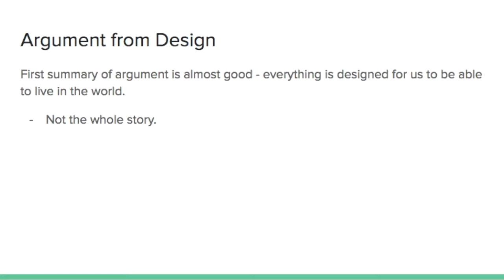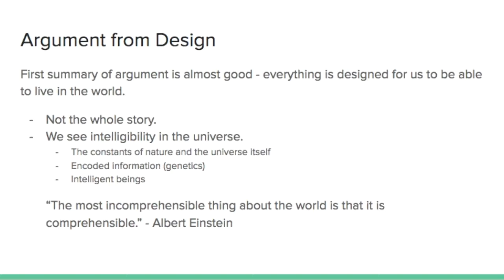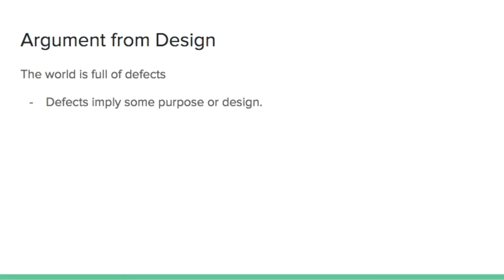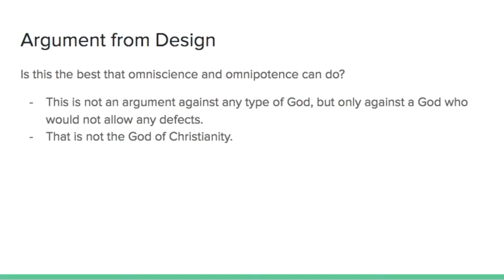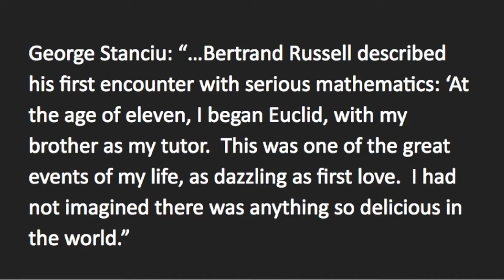Part 3 - Critique of Russell's Why I am not a Christian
This is a critique of the Argument from Design section of Bertrand Russell's famous talk entitled "Why I am not a Christian."

I apologize for turning off comments, but the many rude, inane, and unintelligent comments on my other channel convinced me that it is better for everyone if comments are not allowed.

If you liked this video, please check out the things I have written that you might call books.  They are at Amazon.com by Matt D'Antuono:  Gospels According to No One; Letter to the Humans; The Healing.